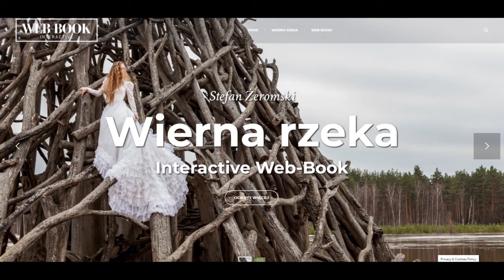Wierna rzeka (część 1, rozdz. 1-6)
Stefan Żeromski, Wierna rzeka
Czyta: Jacek Rozenek, reż.: Marcin Cisło